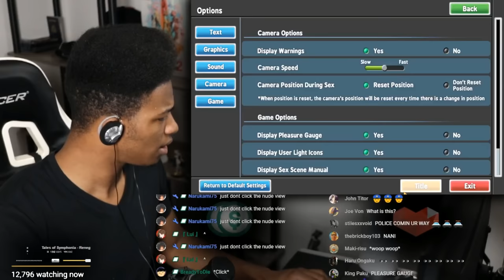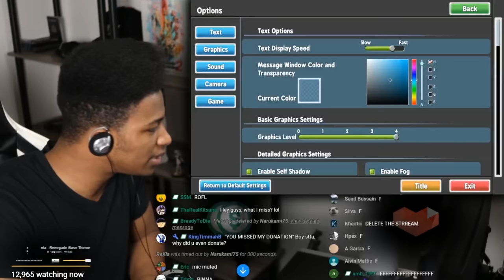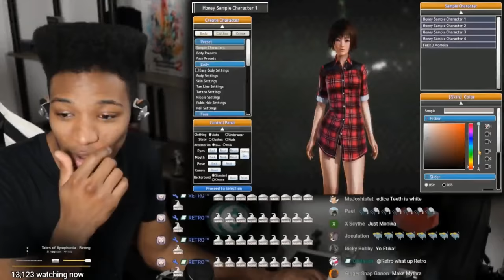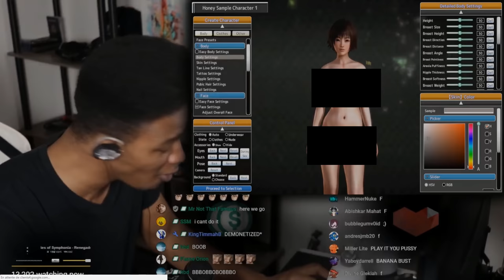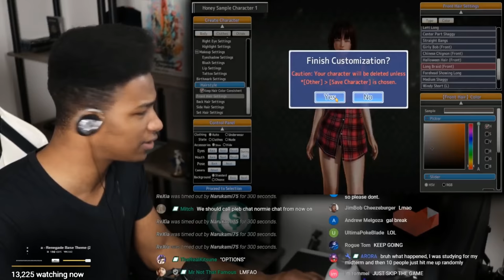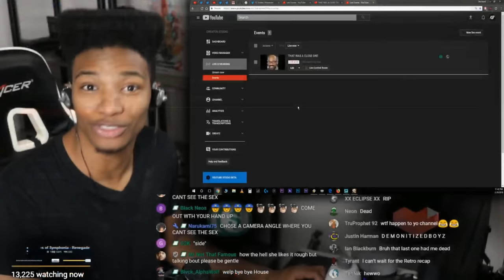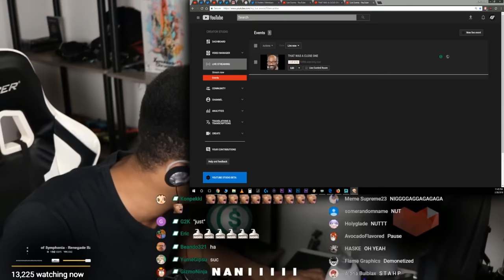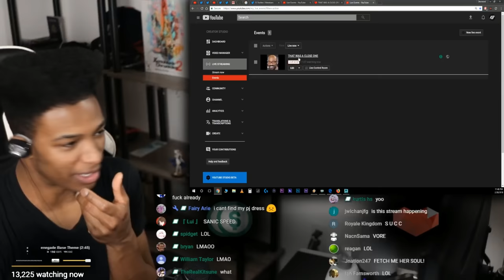ETIKA PLAYS HONEY SELECT UNLIMITED ( +18 FAKKU GAME )